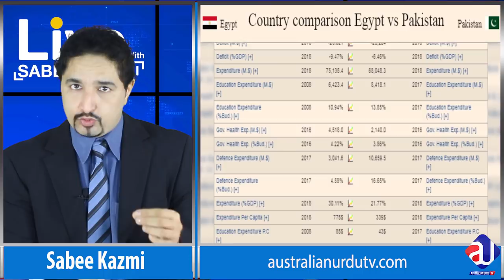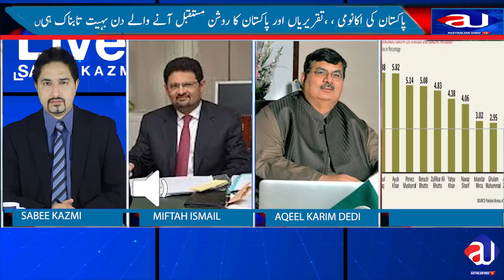PAKISTAN IS PROGRESSING- SPECIAL PROGRAM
What is this program about today:
AQEEL KAREEM DHIDI AND MIFTAH ISMAIL
PAKISTAN IS PROGRESSING UNDER NEW CHANGES, NEW TEAM, NEW AGENDA AND COMING DAYS ARE BETTER THAN EVER...